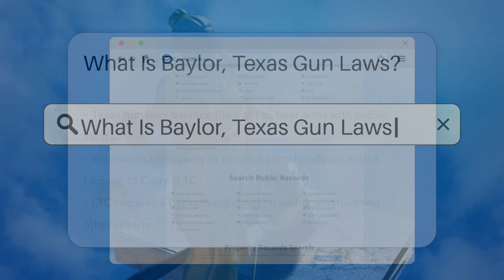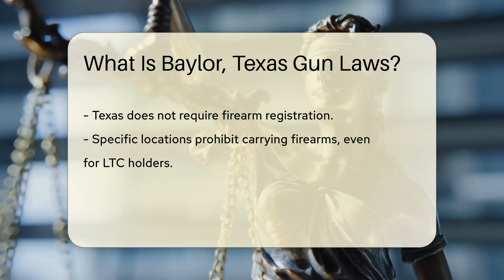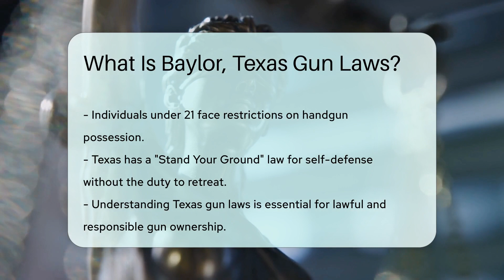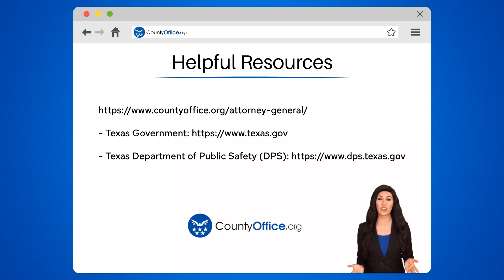What Is Baylor County, Texas Gun Laws? - CountyOffice.org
What Is Baylor County, Texas Gun Laws? Dive deep into the heart of Texas gun laws with a special focus on Baylor County in our latest video. We unravel the complexities of owning, carrying, and using firearms legally in Texas, providing you with a comprehensive guide to navigate the state's regulations. From obtaining a License to Carry (LTC) to understanding where firearms are prohibited, we cover all the essentials. We also explore the nuances of open carry laws, private property rights, age restrictions, and the pivotal "Stand Your Ground" law. Whether you're a new gun owner or looking to refresh your knowledge on Texas gun laws, this video is your go-to resource.